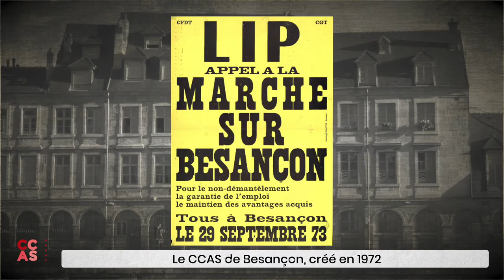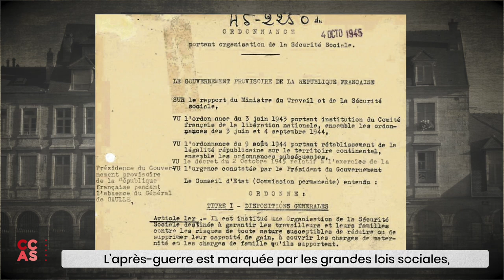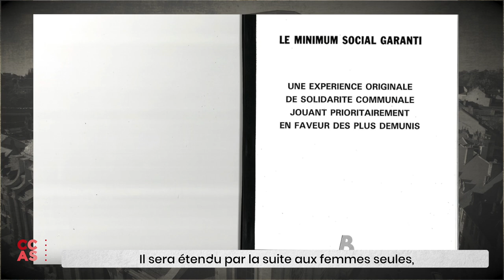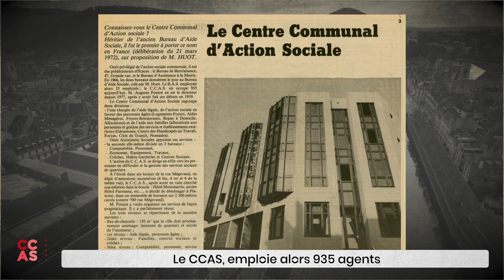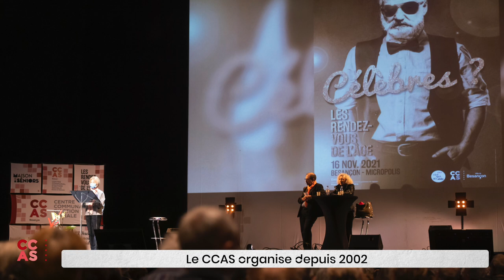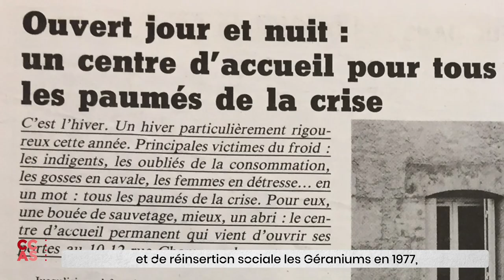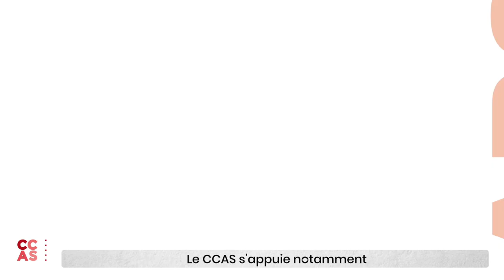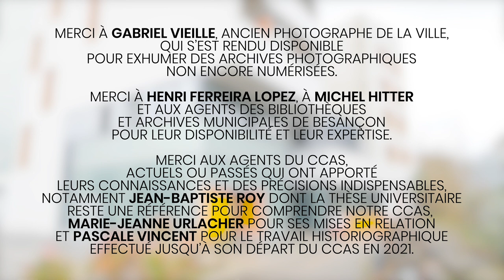FILM : HISTOIRE[S] DU CCAS DE BESANÇON 50 ANS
Le film "Histoire[s] du CCAS" est un documentaire qui propose au grand public, aux professionnels et aux partenaires de s'immerger dans l'histoire du CCAS de Besançon, à travers ses actions innovantes et des témoignages vivants. 50 ans d'action sociale, 50 ans d'innovation sociale au service des Bisontines et Bisontins. Du bureau de bienfaisance au Minimum Social Garanti, l'histoire du CCAS se raconte à travers images d'archives et récits.